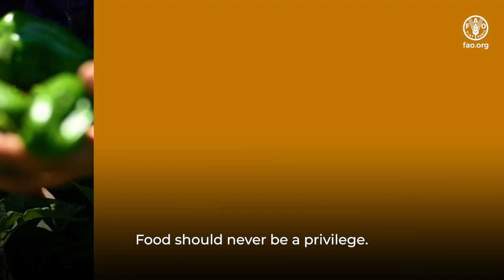World Food Day in the Near East and North Africa region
The question should always be, "what will I eat today?"
Not, "will I eat today?"

Food should never be a privilege.
It is a right for every person.

Food is a right, for everyone, everywhere